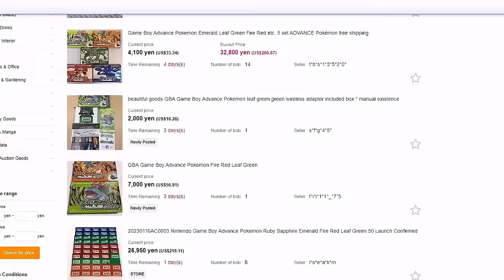Pokemon Platinum but I can only use SHINIES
I have been doing 3 runs over the course of last year just to upload them this year. This is the single most patience testing Pokémon challenge.